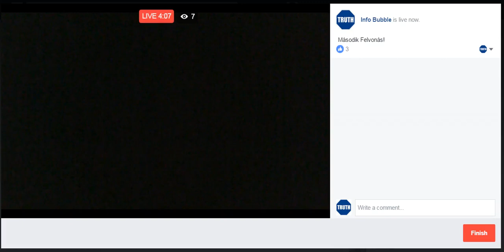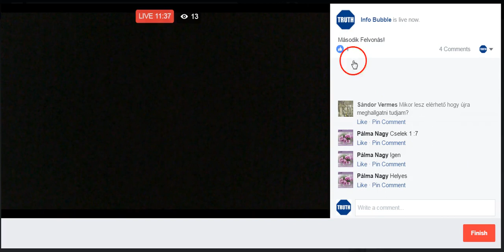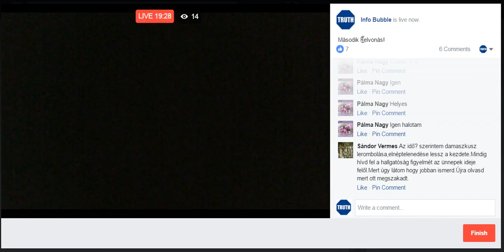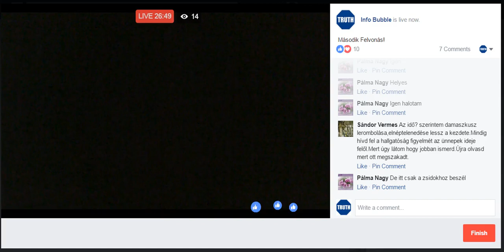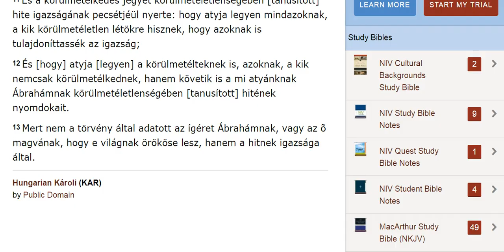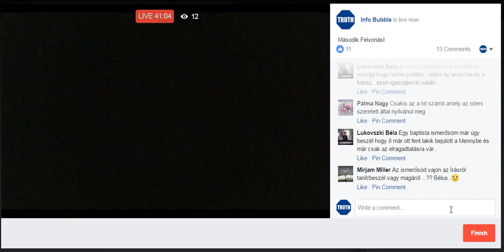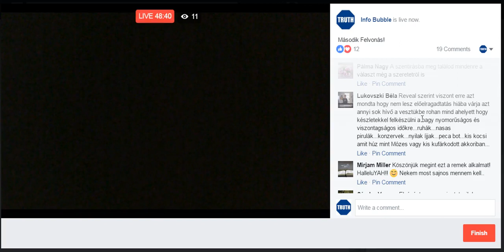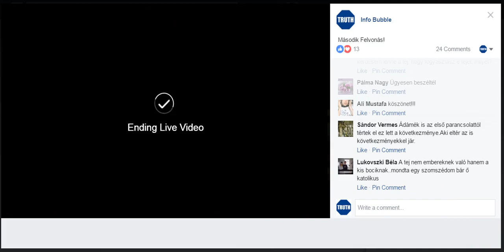Info Bubble Live 01.04.2017 (2. Rész) - Fenevad Bélyege, YHWH Szeretete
INFO BUBBLE on FACEBOOK:
SHALOM ÉS HALLELUYAH!

4 Mózes 15:15-17Hungarian Károli (KAR)
15 Óh, község! néktek és a [köztetek] lakozó jövevénynek egy rendtartástok legyen; örökkévaló törvény legyen a ti nemzetségeiteknél, hogy YAHUAH elõtt olyan legyen a jövevény, mint ti.
16 Egy törvényetek legyen, és egy szabályotok néktek és a jövevénynek, a mely közöttetek lakik.

3 Mózes 24:21-23Hungarian Károli (KAR)
21 A ki barmot üt agyon, fizesse meg azt, de a ki embert üt agyon, halállal lakoljon.
22 Egy törvény legyen nálatok: a jövevény olyan legyen, mint a benszülött, mert én vagyok YAHUAH, a ti Hatalmasságotok.

2 Mózes 12:48-50Hungarian Károli (KAR)
48 És ha jövevény tartózkodik nálad, és páskhát akarna készíteni YAHUAH-nak: metéltessék körûl minden férfia, és úgy foghat annak készítéséhez, és legyen olyan, mint az országnak szülötte. Egy körûlmetéletlen se egyék abból.
49 Egy törvénye legyen az ott születettnek és a jövevénynek, a ki közöttetek tartózkodik.

2 Mózes 31:12-18Hungarian Károli (KAR)
12 Azután szóla YAHUAH Mózesnek, mondván:
13 Te szólj az Izráel fiainak, mondván: Az én szombatimat bizony megtartsátok; mert jel az én közöttem és ti köztetek nemzetségrõl nemzetségre, hogy megtudjátok, hogy én vagyok YAHUAH, a ki titeket megszentellek.
14 Megtartsátok azért a szombatot; mert szent az ti néktek. A ki azt megrontja, halállal lakoljon. Mert valaki munkát végez azon, annak lelke írtassék ki az õ népe közül.
15 Hat napon munkálkodjanak, a hetedik nap pedig a nyugodalomnak szombatja YAHUAH-nak szentelt [nap]: valaki szombatnapon munkálkodik, megölettessék.
16 Megtartsák azért az Izráel fiai a szombatot, megszentelvén a szombatot nemzetségrõl nemzetségre, örök szövetségül.
17 Legyen közöttem és az Izráel fiai között örök jel ez; mert hat napon teremtette YAHUAH a mennyet és a földet, hetednapon pedig megszünt és megnyugodott.
18 Mikor pedig elvégezte vele való beszédét a Sinai hegyen, által adá Mózesnek a bizonyság két tábláját, ELOHIM ujjával írt kõtáblákat.

11 És adám nékik parancsolatimat, és törvényeimet kijelentém nékik, melyeket az ember ha cselekszik, él azok által.
12 És adám nékik szombataimat is, hogy legyenek jegyül köztem és õ közöttök; hogy megtudják, hogy én vagyok YAHUAH, az õ megszentelõjök.
13 De pártot üte ellenem Izráel háza a pusztában, az én parancsolatimban nem jártak és törvényeimet megveték, a melyeket az ember ha cselekszik, él azok által; és az én szombataimat megfertéztették felette igen. Mondám azért, hogy kiöntöm búsulásomat rájok a pusztában, hogy elveszessem õket.

19 Én vagyok YAHUAH, Hatalmasságotok: az én parancsolatimban járjatok, az én törvényimet tartsátok meg, és azokat cselekedjétek.
20 És az én szombatimat megszenteljétek, hogy legyenek jegyül én köztem és tiköztetek, hogy megtudjátok, hogy én vagyok YAHUAH, a ti Hatalmasságotok.
21 De pártot ütének a fiak ellenem, parancsolataimban nem jártak, s törvényeimet meg nem tartották, hogy azokat cselekedjék, a melyeket az ember ha cselekszik, él azok által; szombataimat megfertéztették; mondám azért, hogy kiöntöm búsulásomat rájok, teljessé teszem haragomat rajtok a pusztában.